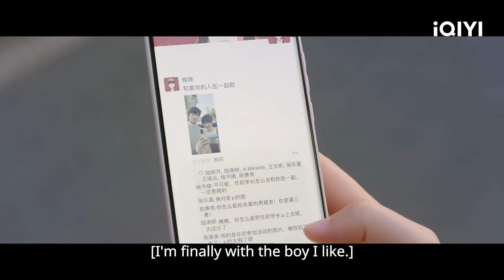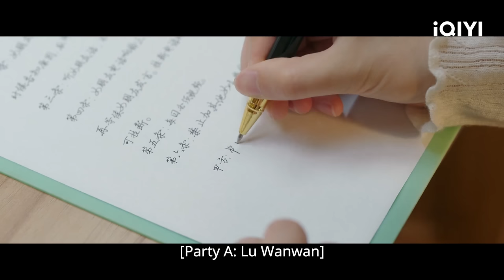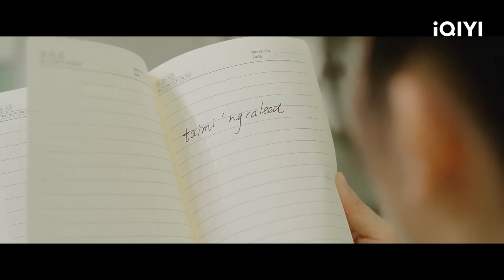🐇Special: 初次爱你 高甜吻戏合集😍！大学校草脱衣热吻超刺激👄 Kiss Collection | First Love | iQIYI Romance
【Introduction】Lu Wanwan (played by Tian Xiwei), a second-year student in the clinical department of a university medical school, is not strong enough psychologically. She swears before each exam and sighs after the exam, which makes teachers and classmates very anxious. Lu Wanwan is depressed. Once drunk, she boasted that she wanted to pursue the school celebrity Ren Chu (played by Wang Xingyue) in Haikou. As soon as this remark spread rumors in the school, Lu Wanwan, who turned out to be a scumbag, fell to the bottom because of the rumors. The drama will be aired online on iQIYI international site (iq.com).

【Cast】TianXiwei,WangXingyue